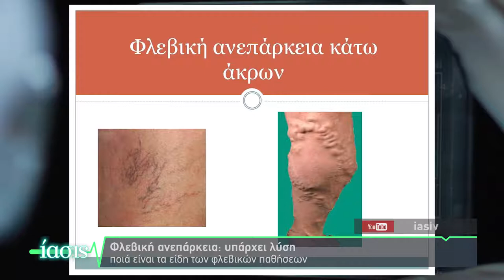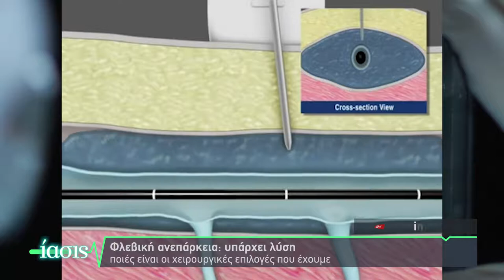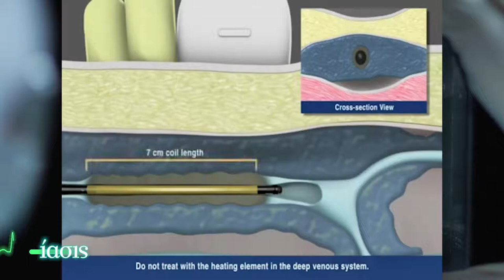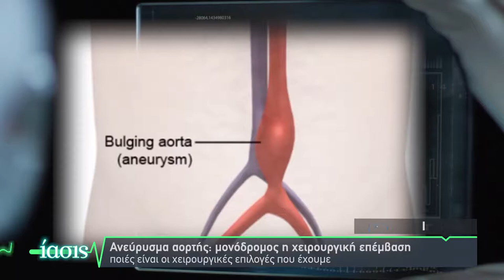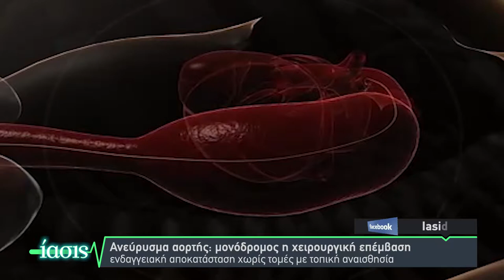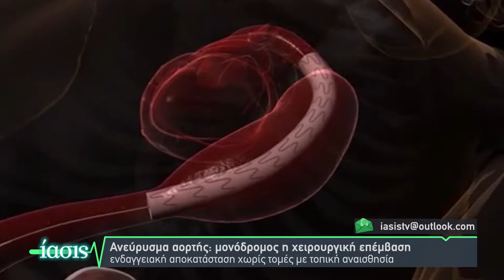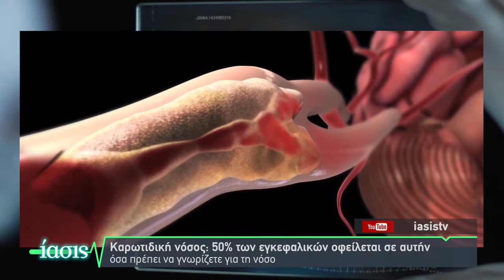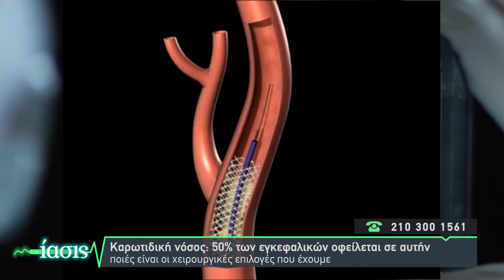ΙΑΣΙΣ Tv - Αντιμετώπιση φλεβικής ανεπάρκειας, ανευρυσμάτων, καρωτιδικής νόσου_ Χρ. Παπασιδέρης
Ο αγγειοχειρουργός Δρ. Χρήστος Παπασιδέρης σε μια συζήτηση σχετικά με τις σύγχρονες μεθόδους θεραπείας των συμπτωμάτων και επιπλοκών της φλεβικής ανεπάρκειας, αλλά και του ανευρύσματος αορτής και της καρωτιδικής νόσου.